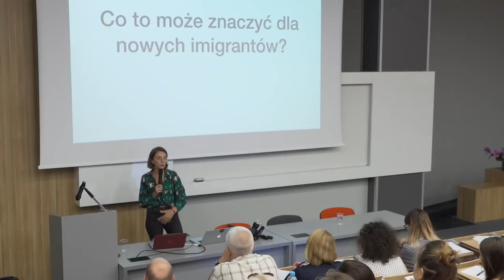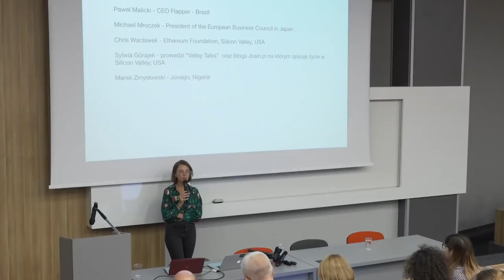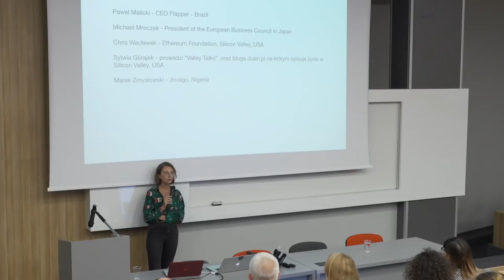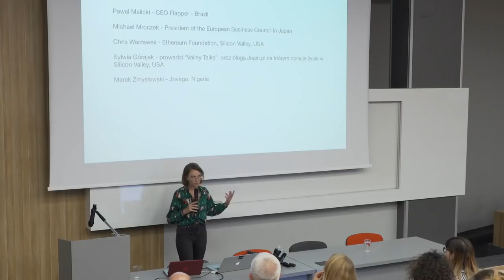Wykład Fifty na Pół w WSB: Czy American Dream to pic na wodę?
Fifty na Pół dała gościnny występ w roli wykładowcy w Wyższej Szkole Bankowej we Wrocławiu i podzieliła się praktycznymi wskazówkami, jak zrobić karierę zagranicą dzięki znajomości biznesowego angielskiego. Obejrzyj filmik i przekonaj się, czy Fifty na Pół jest urodzoną profesorką! Ofertę praktycznie najlepszych studiów znajdziesz na wsb.pl